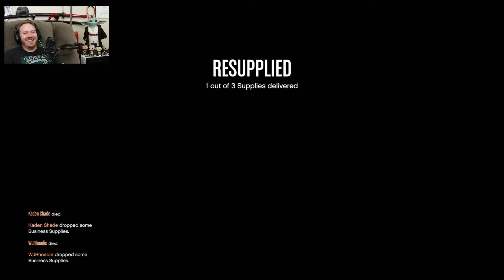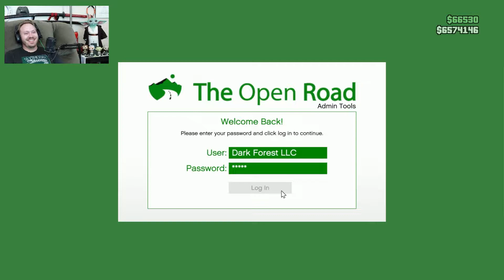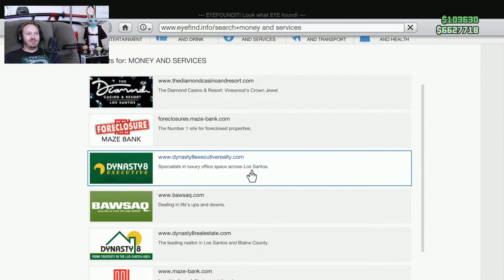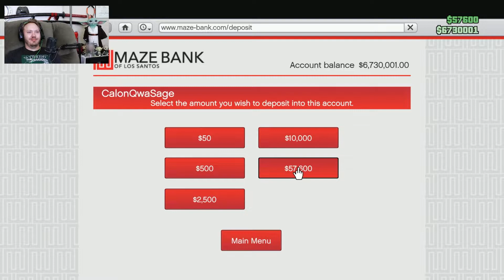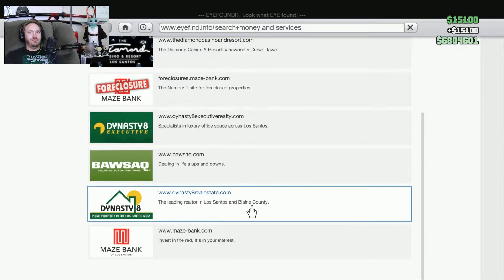Chill Night in GTA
Twitch stream, playing GTA V on Xbox One